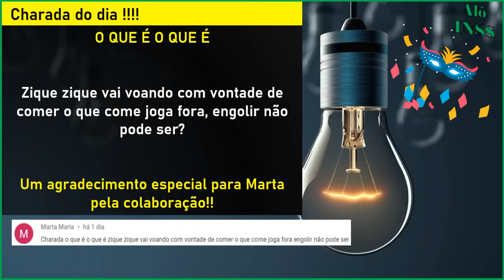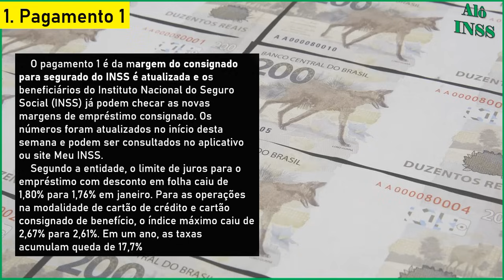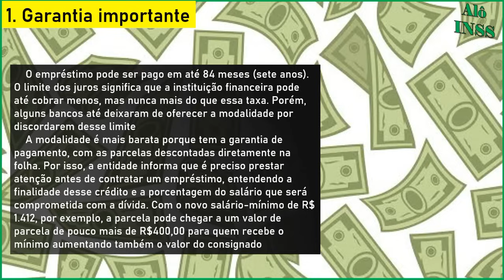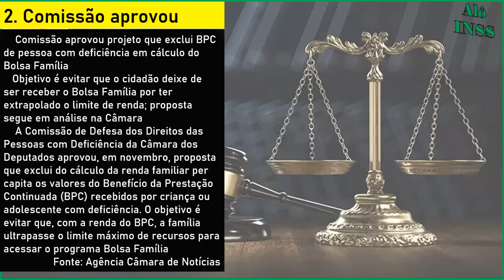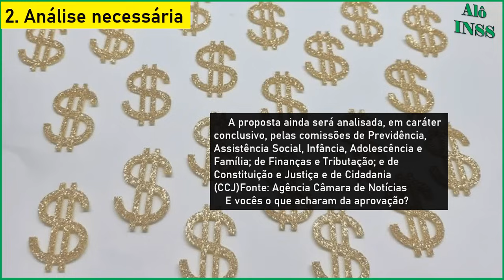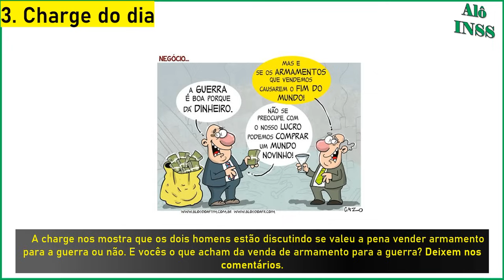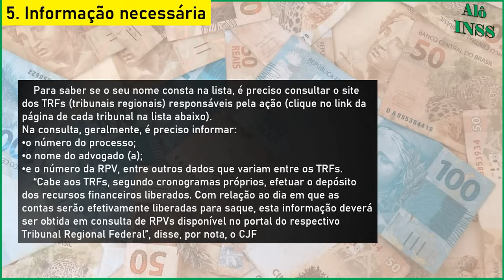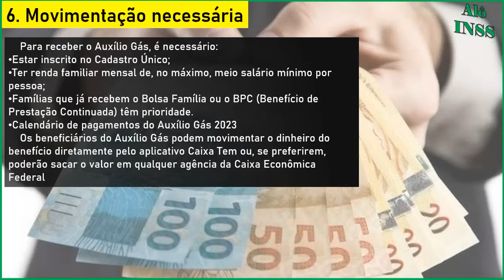✔️ LULA CONFIRMOU! 3 PAGAMENTOS PARA BENEFICIÁRIOS INSS NO MÊS DE FEVEREIRO